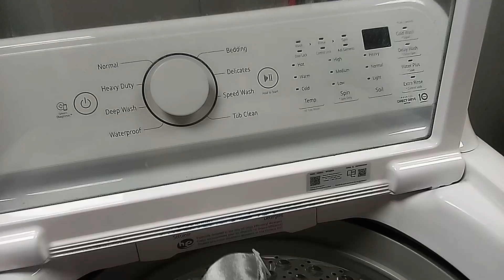Marvel Studios: Nick Bruce Adventures 4 (2024) - "Final Trailer" - NCU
The final season. The end of it all!

Nick Bruce Adventures Season Four. Only on YouTube  from April 4th to this May!